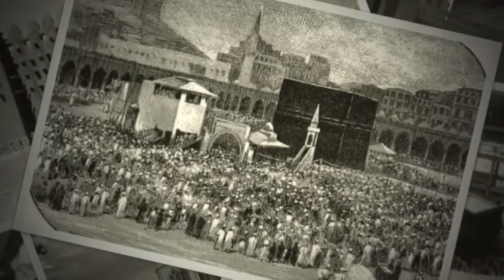Chérifla TV / Emission Abdoulaye KOUNTA n° 128 / Vendredi 24 Août 2018